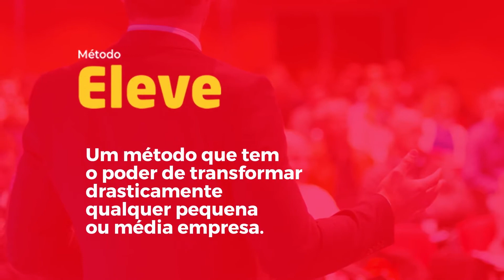Vonixx, uma história de sucesso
Confira esta entrevista com Paulo Henrique, CEO da Vonixx no programa Quarta do Eleve da Gomes de Matos Consultores Associados.